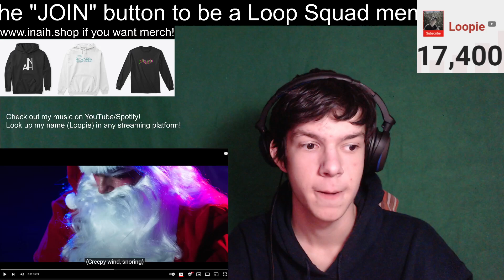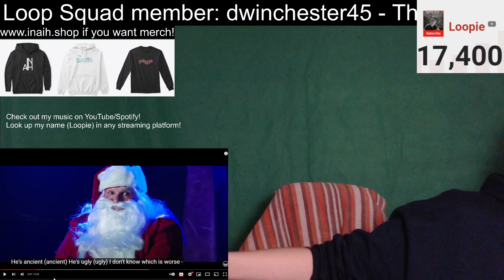OOGIE BOOGIE'S SONG | The Nightmare Before Christmas | VoicePlay A Cappella Cover [REACTION]